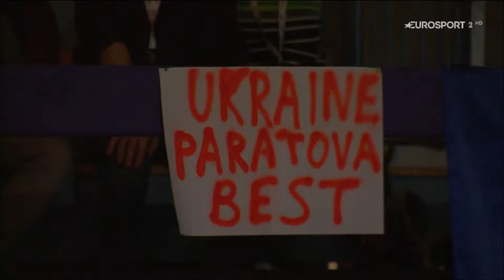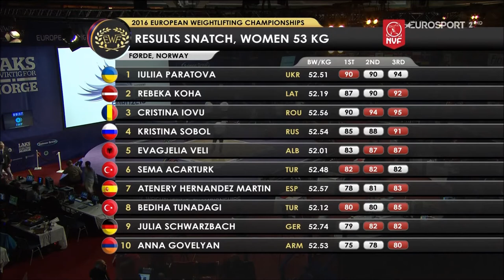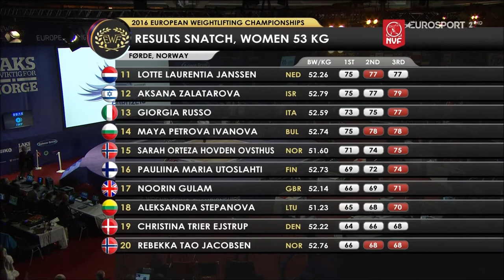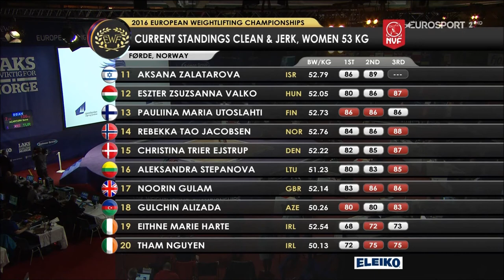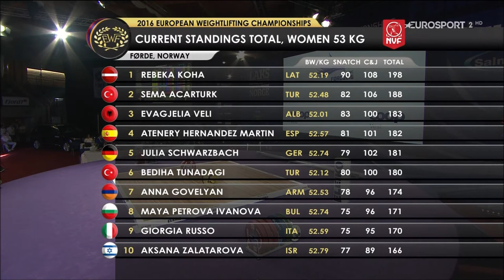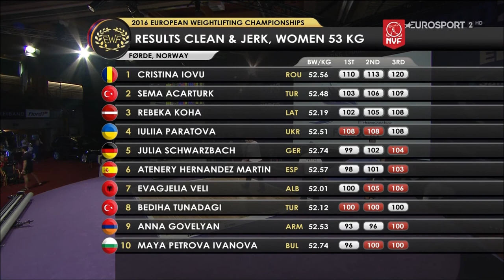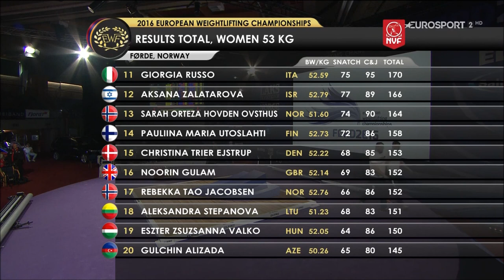2016 Weightlifting European championship Women 53 kg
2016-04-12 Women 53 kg